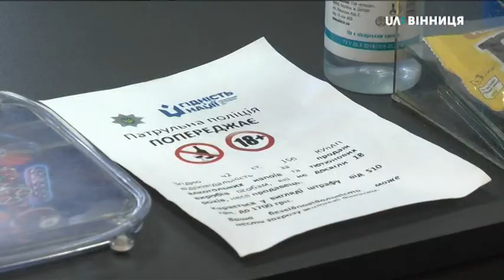У Вінниці перевіряли, чи продають неповнолітнім алкоголь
У двох із двадцяти магазинів Вінниці продають алкоголь та цигарки неповнолітнім. Про це Суспільному розповів представник громадської орагнізації «Гідність нації» Артем Іванішин. Говорить, перевіряють магазини спільно з поліцейськими. Чи виявили порушників цього разу, -  дивіться далі.